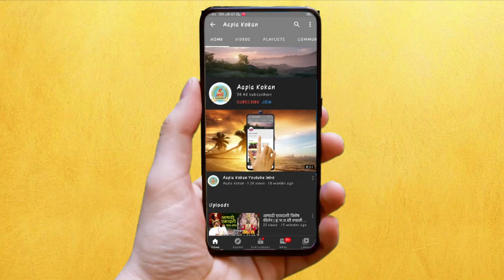लग्नाच्या वऱ्हाडाचा टेम्पो पोलादपूर कुडपण येथे २००फूट खोल दरीत कोसळला..३ जण मृत्युमुखी तर ६१ जखमी.